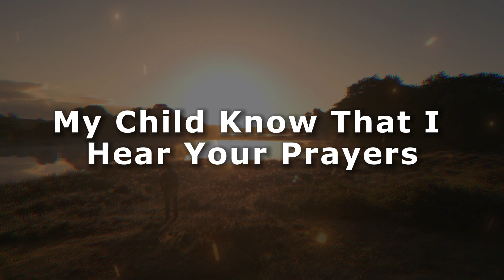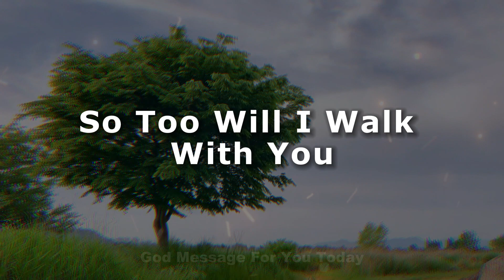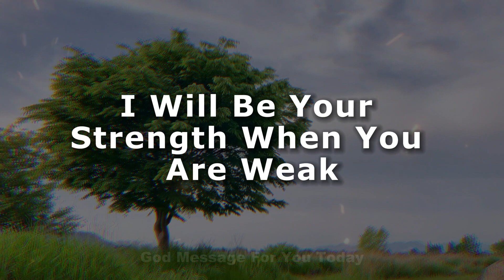✝️Luck Will Leave You If Skip This | God Message for You Today | Spiritual Inspirational Messages